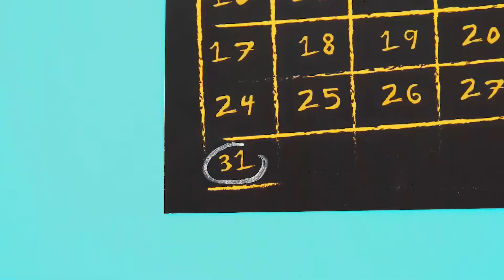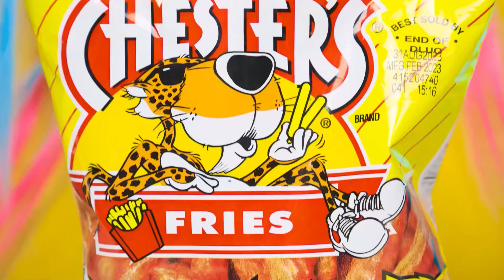Trò Đùa Halloween Vui Nhộn | Những Khoảnh Khắc Hài Hước BaRaDa Challenge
Bạn đã sẵn sàng? Bắt đầu một thử thách mới, nó sẽ rất thú vị!